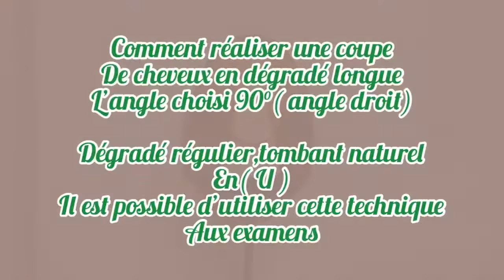Coupe cheveux dégradée en U /Long layered U haircut /layershaircut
COUPE dégradée ✂️✂️✂️cheveux ( Long,mi long et court)

ℹ️Matériel et Produit pour le poste de travail.

LA COUPE/  Préparer et Diviser la chevelure ...

La mèche centrale zone occipital ( non celle de la nuque angle 0°)

sert de mèche guide pour toute la durée de la coupe.
L’angle choisi étant de 90°  pour un dégradé régulier et prononcé . COUPER de 2 ou 4 cm environ .

Durant la coupe : Vérifier l’équilibre des longueurs dans le sens inverse 🔄

À nouveau CONTRÔLER la longueur des mèches sur l’ensemble de la tête .

Pré séchage n’oubliez pas d’utiliser un produit de maintien ou de construction avant
Brushing .

Sans raccourcir les longueurs 🔄égaliser si nécessaire / Utiliser la technique de piquetage.

Ciseaux sculpteur pour effiler ➡️si cheveux épais afin d’apporter une légèreté au niveau des longueurs

Résultat final fait apparaître un dégradé au niveau des longueurs / pointes,après coiffage du volume  et du mouvement sur l’ensemble de la chevelure et atténuer la masse des cheveux .

On peut varier l’angle de 30° à 180° ***